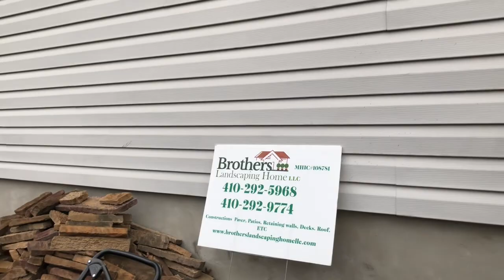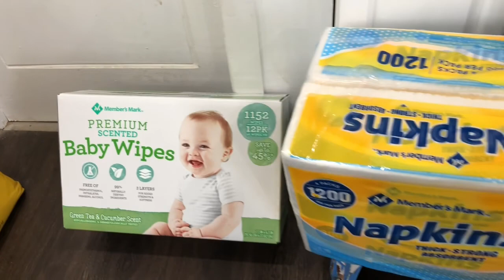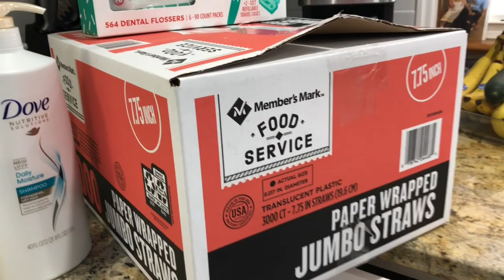De Compras Y Cocinando